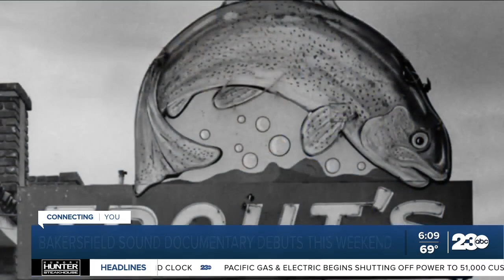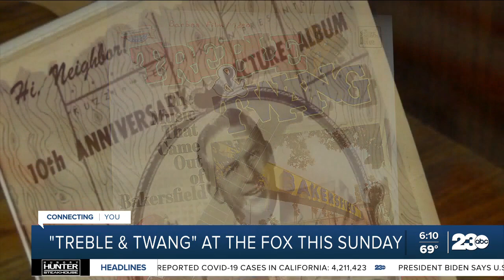Bakersfield sound documentary debuts this weekend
A tribute to the heart of the Bakersfield sound this Sunday when the documentary film, "Treble and Twang”, the music that came out of Bakersfield premieres at the Fox Theater.